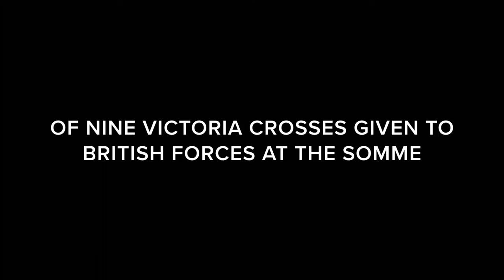36th Ulster Division on 1st July 1916. Battle of the Somme. First World War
36th Ulster Division on 1st July 1916. Battle of the Somme. First World War

Painting: Attack by the Ulster Division - James Prinsep Beadle, currently in Belfast City Hall.

Movie featured is Journeys End 2017
Directed by Saul Dibb

This channel and I do not claim any right over any of the graphics, images, music used in this video.
All footage, images and music used here have been sourced from free media websites and are used here for non profit, educational purposes.